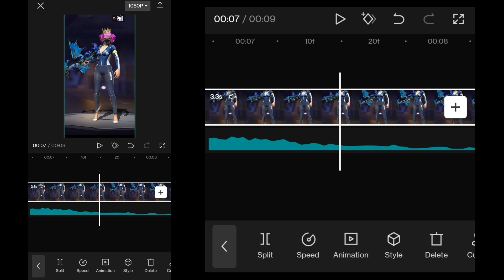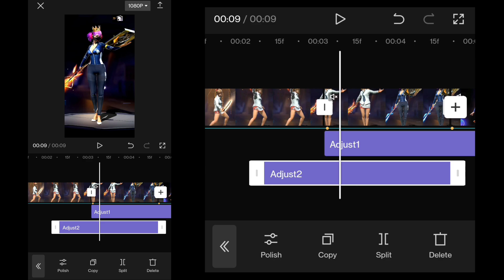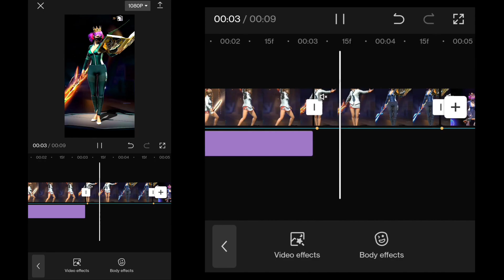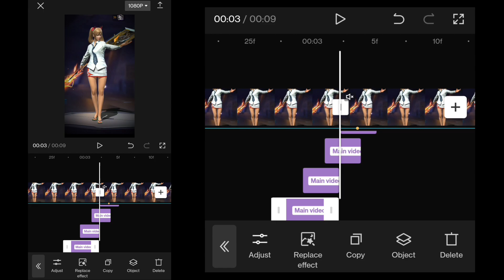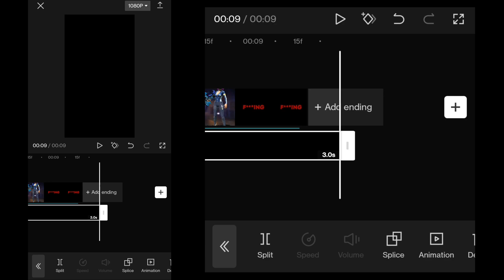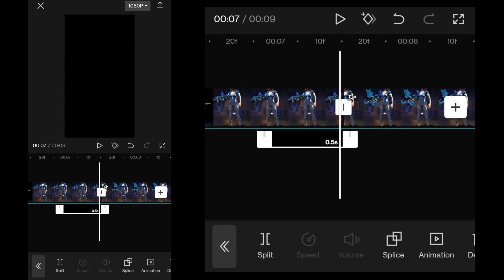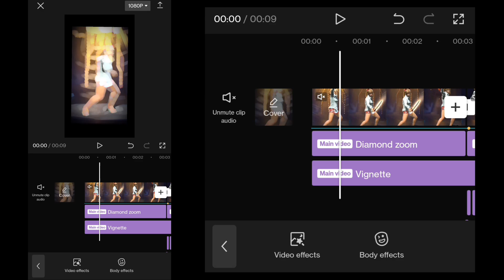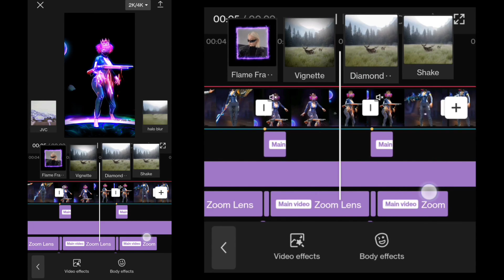new glow effect tutorial in capcut app 🔥🥀 😱